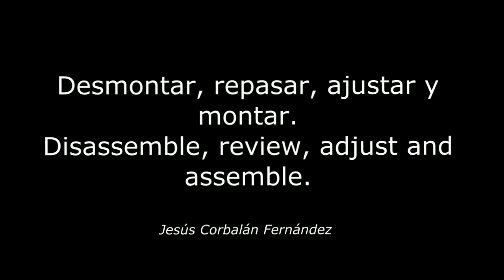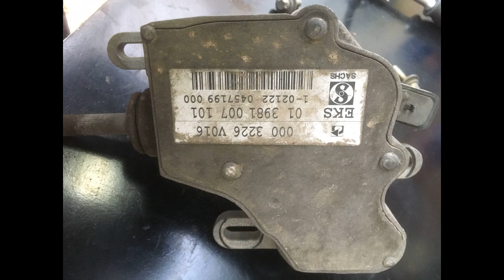Actuador embrague- clutch actuator Smart Roadster Coupe 452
Preventive maintenance clutch actuator Smart Roadster Coupe 452.